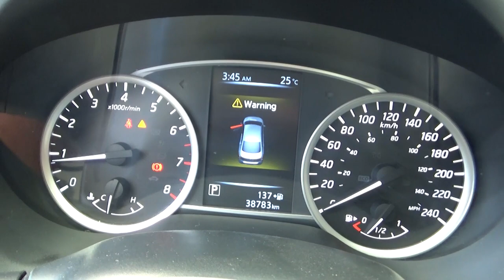Nissan / Sentra / 2017 - L633895